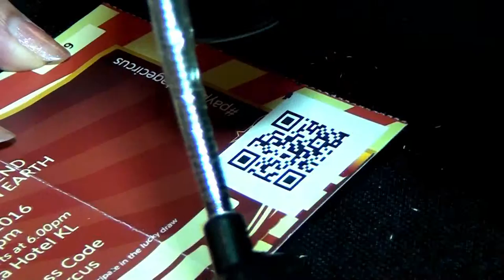Paypal Dinner 2016